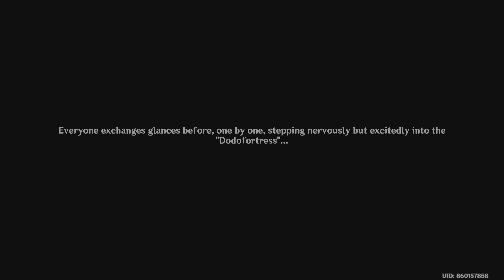Genshin Impact Summertime Odyssey Part 1